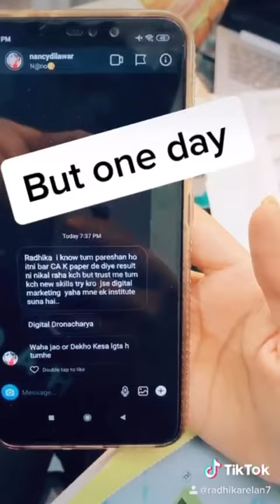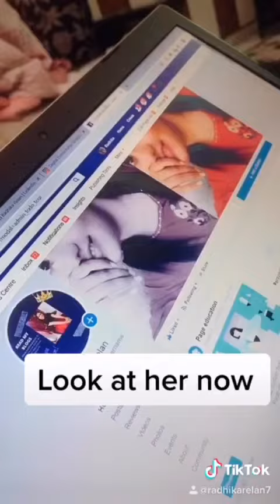Learn Digital Marketing || Blogging & Content Writing Course in just Rs 599/- || Learn & Earn|| DD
Offer 💫💫💫  Offer
We know it's covid-19 and Everyone needs to be safe and secure with their health as well as wealth.. So we have launched Blogging and Content Writing Course with Digital Dronacharya so that You can Learn and Earn in just Rs 599/- 💸💯💫
Utilize your time by learning something new. Learn the hacks of blog writing and Digital marketing at Rs 599/- only.
Join us and Make your Story a Succesful One!